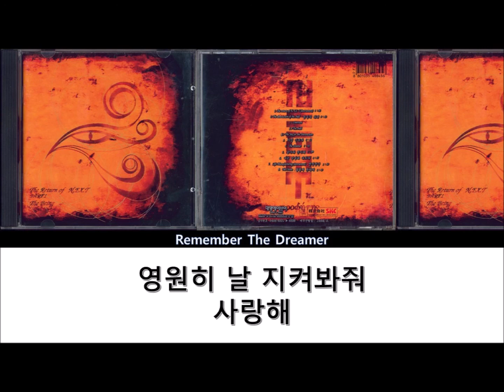The Dreamer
넥스트 2집 The return of N.Ex.T Part 1: The Being(1994년)

수록곡 The dreamer